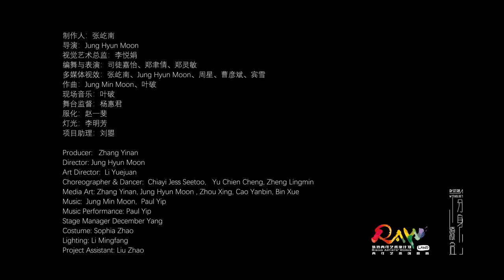[Sound Design] [Teaser] Avatar • Mythology (分身 • 源启)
사운드 디자이너: 문정민
Sound Designer: JUNG MIN MOON

* 미디어 아트, 비주얼 아트, 미디어 퍼포먼스 등 창작 활동하시면서 영상 음악, 사운드 디자인이 필요하신 분은 편하게 연락주세요. 메일과 소셜미디어 메세지 모두 좋습니다.

2019년 10월 19일, 중국 상하이에서 있었던 상하이 인터내셔널 아츠 페스티벌에 참여한 'Avatar · Mythology (分身 • 源启)' 미디어 퍼포먼스 작품에 사운드 디자인으로 참여했습니다. 본 영상은 해당 작품의 Teaser 영상입니다.

'산해경' 이라는 중국의 대표적인 산화집, 지리서를 바탕으로 한 미디어 아트와 현대 무용 작품에 저만의 음악적 해석을 담았습니다. 그래서 특히 음악에 중국의 토속적인 느낌을 많이 담기도 하였고, 그 토속적인 느낌과 다양한 스타일을 섞어보려 시도해보았습니다. 총 음악은 오프닝과 엔딩을 비롯해 각각 여러 파트에 맞춰져 거의 30여분 이상 되는 분량이지만 본 티저 영상에는 그 중 일부가 담겼습니다.

‘Avatar · Mythology’, New Media Performance, Shanghai Theatre Academy. Oct. 19 2019.
Selected and funded by the China Shanghai International Arts Festival.